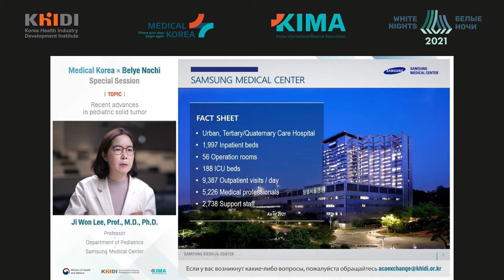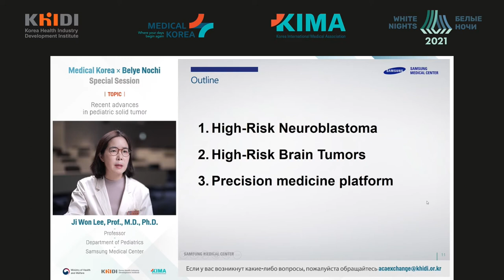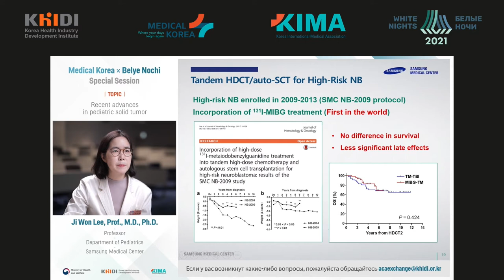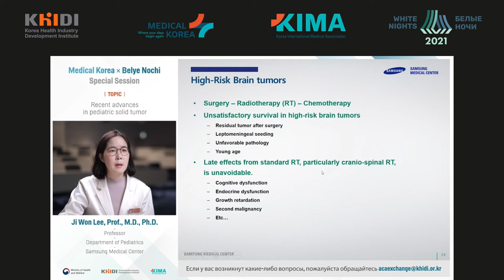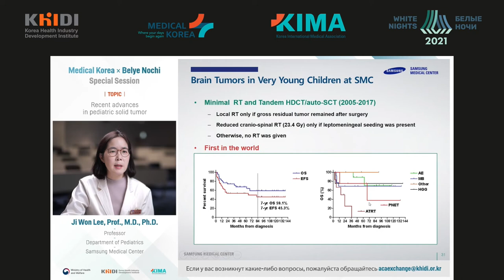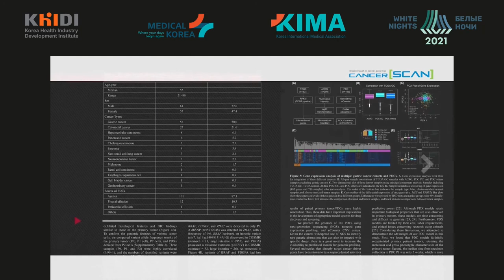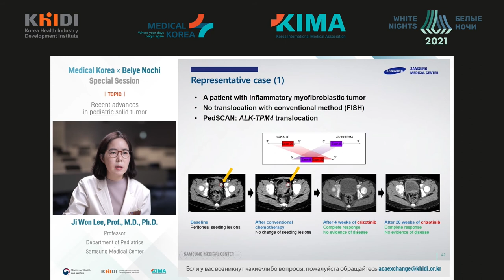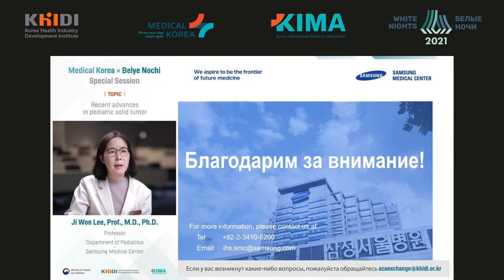Recent advances in pediatric solid tumor (Ji Won Lee)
Ji Won Lee - Samsung Medical Center, Seoul, Republic of Korea